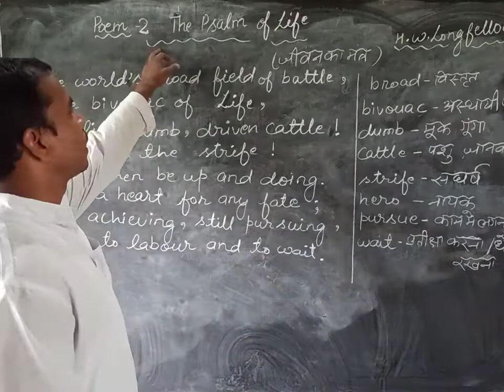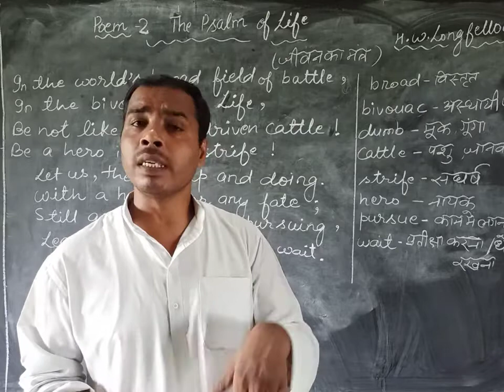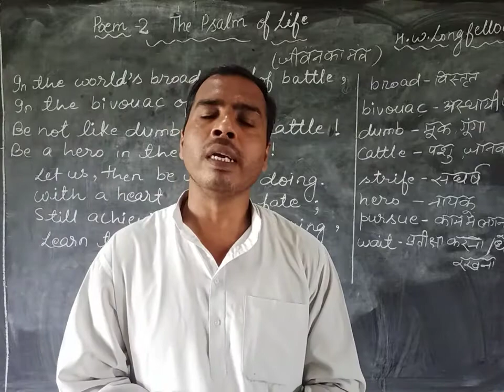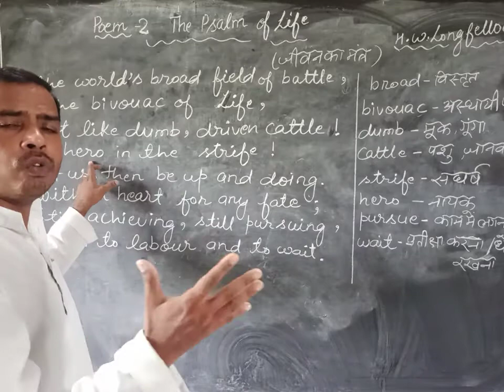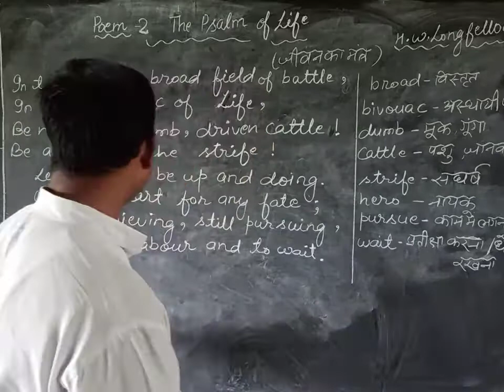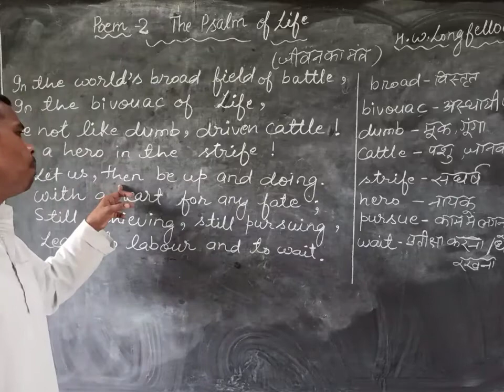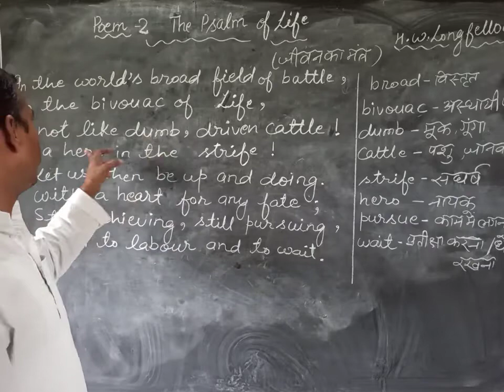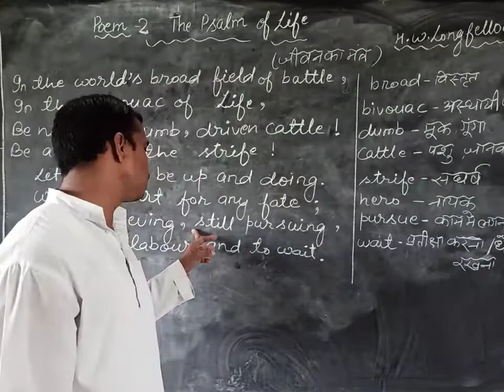Poem-2 The Psalm of Life (Stanza 3 and 4)